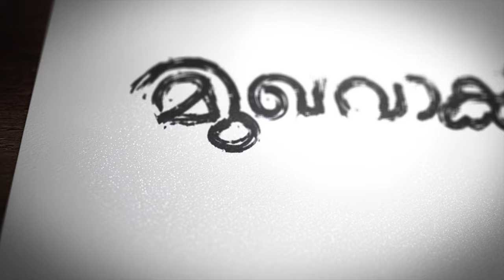Dr. Mohammad Nejatullah Siddiqi | കാലത്തെ വായിച്ച നേതാവ് | Mukhavak | Ashraf Keezhuparamb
Dr. Mohammad Nejatullah Siddiqi | കാലത്തെ വായിച്ച നേതാവ് | Mukhavak | Ashraf Keezhuparamb |നജാത്തുല്ലാ സിദ്ദീഖി: കാലത്തെ വായിച്ച നേതാവ്

Presentation : Shuaib Muhammed
Script : Ashraf Keezhuparamb
Editing and Graphics : Amal Muhammed